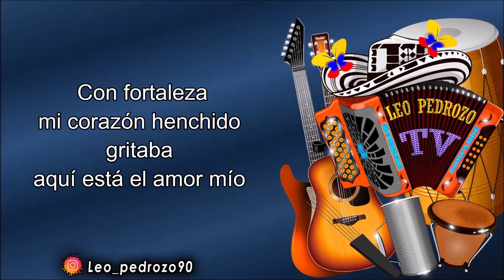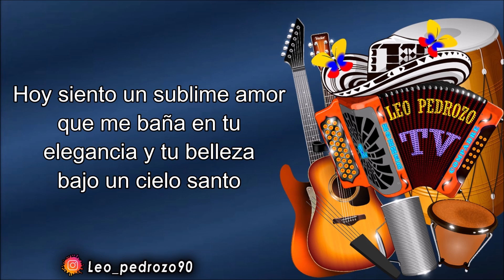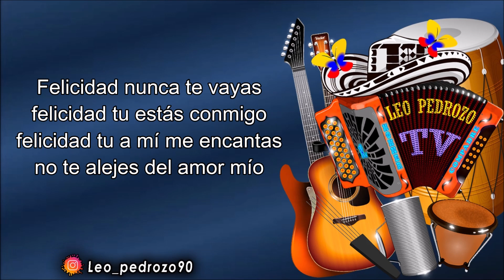Felicidad, Wendy Romero - Letra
✅ COMPARTE 👏
✅ COMENTA ☝️

Desde que te conocí
llevo tu imagen
guardada en mi memoria
de noche y de día
fue naciendo
una ilusión que me decía
entrégale tu vida

Y notaba
el horizonte florecido
como caían
cascadas a los ríos
con fortaleza
mi corazón henchido
gritaba
aquí está el amor mío

Que lindas tu sonrisa
que bellas tus pupilas
que titilan como estrellas
toca mis manos tibias
sonrójame de dicha
y tómame con tu alma tierna

Felicidad nunca te vayas
felicidad tu estás conmigo
felicidad tu a mí me encantas
no te alejes del amor mío

Hoy siento un sublime amor
que me baña en tu
elegancia y tu belleza
bajo un cielo santo
surge la esperanza
esa de que siempre
envejezcas conmigo

Ahora puedes preguntar
de nuestro idilio
como me mira
y que opina de mí
mira que vine
en busca de tu auxilio
contigo, está mi porvenir

Que lindas tus pupilas,
que bellas tus mejillas